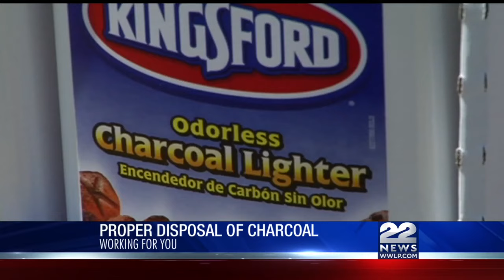Proper disposal of charcoal after grilling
If you plan to grill on the beach, placing charcoal in sand will not cool the coals.